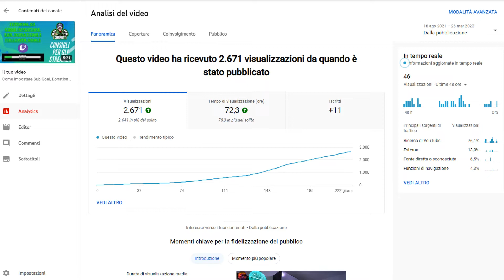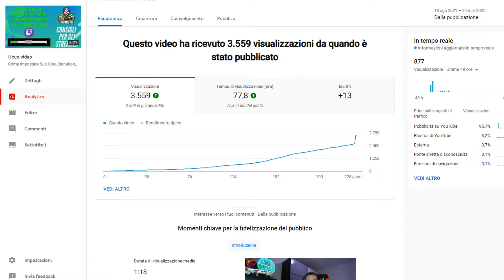SPONSORIZZARE su YOUTUBE CONVIENE? PROVIAMO!!!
Ciao a tutti, in questo video provo a rispondere una dei più grandi misteri dell'umanità: fare pubblicità su Youtube conviene? Beh la risposta è... Guardate il video!! :P

*Offerte Amazon per Gaming/Streaming*
In questo canale troverete tantissime offerte per il gaming e per lo streaming (schede video, microfoni, tastiere, mouse, ssd e moooolto altro ancora!)